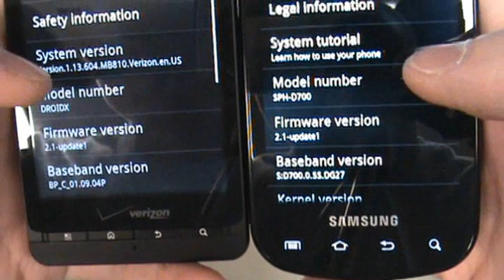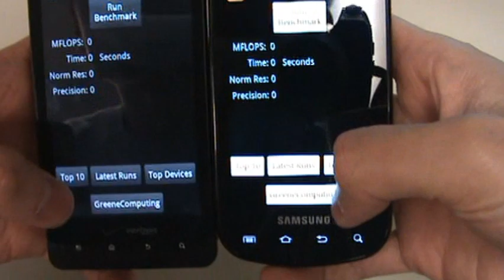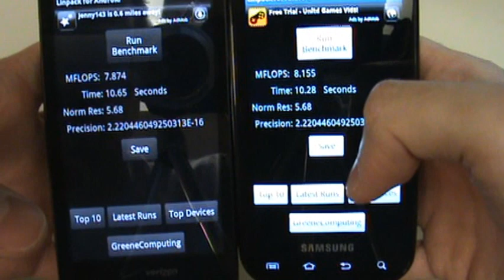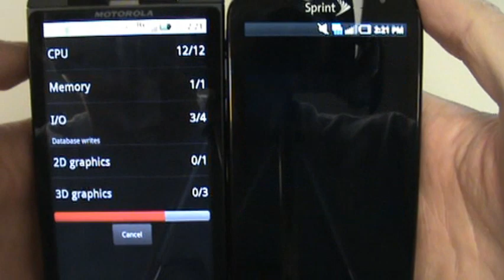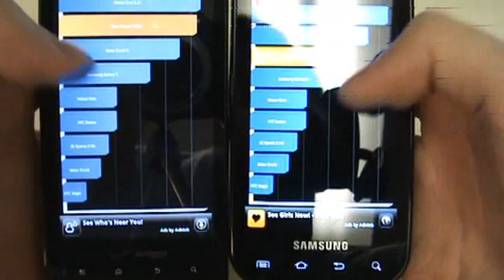Accessory Geeks: Samsung Epic vs Droid X benchmark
The Geeks here at Accessory Geeks are back with a Samsung Epic vs Droid X comparison benchmark showdown. Both phones have 1GHZ processors.  The Epic utilizes Samsung's Hummingbird processor, while  the Droid X uses the TI OMAP 3630.  Both have integrated GPUs and are based of the ARM Cortex A8 architecture.  We found in real-world use, the Hummingbird powered Epic delivered smoother and faster performance than the Droid X.  We used Linkpack and Quadrant Standard to run our benchmarks.  The Epic yieled slightly higher Megaflops (MFLOPS) than the Droid X.  In Quadrant Standard the Droid X received a higher score, though the Epic yielded more frames per second (FPS) and ran the test quicker.